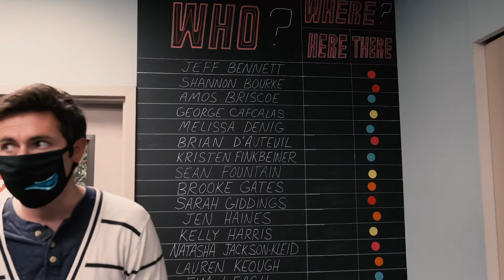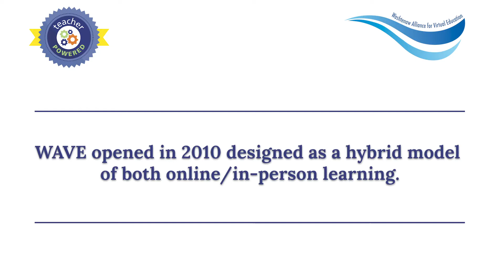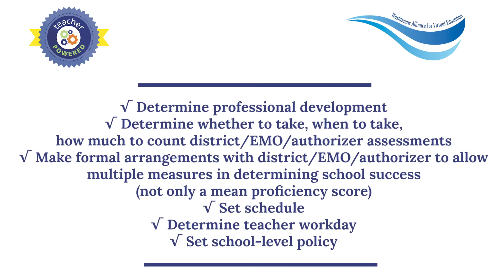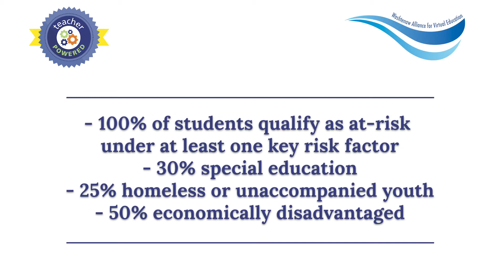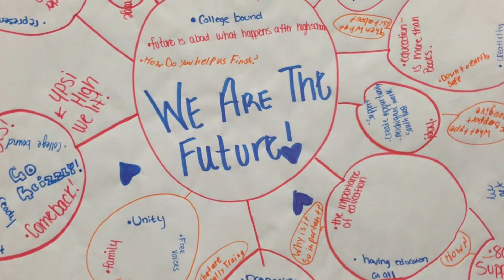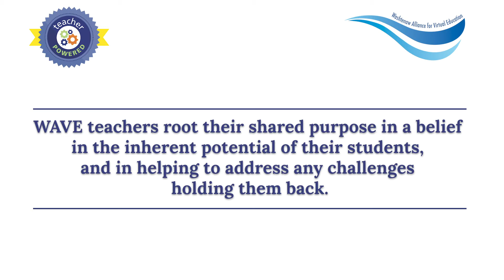WAVE virtual site visit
Created for 2020 Teacher-Powered Odyssey: Rethinking Power in Education—a virtual conference held October 19-29, 2020. Footage by students and educators from the school. Editing by Free Truth Media.